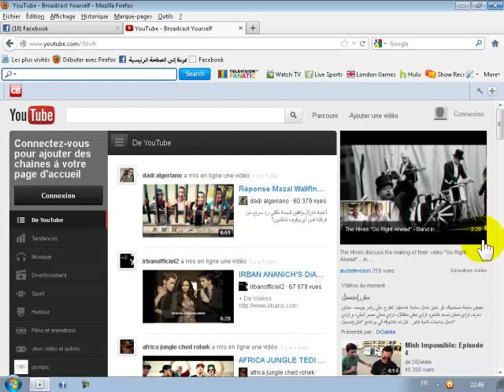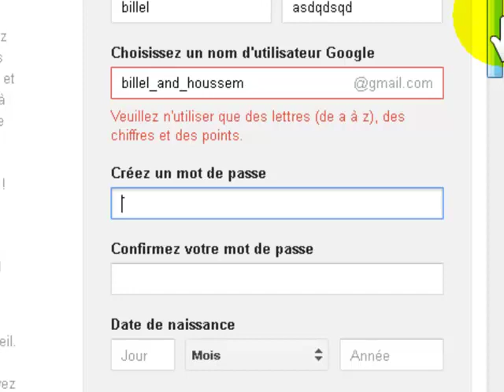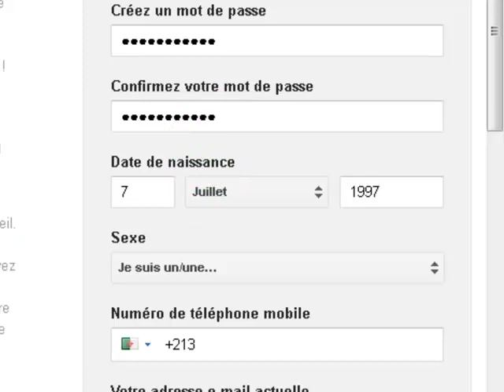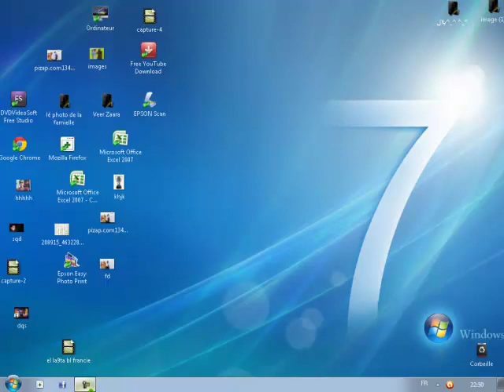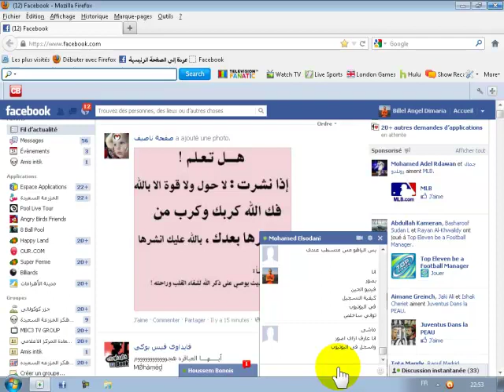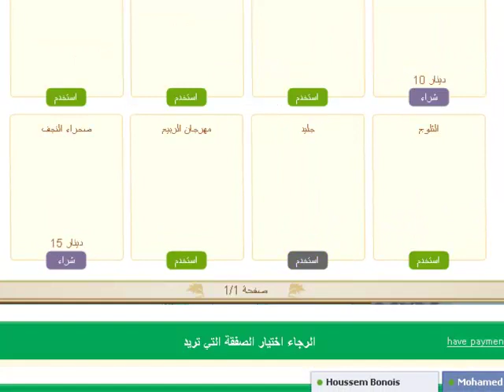kifah tshlou cont fi youtube.mp4